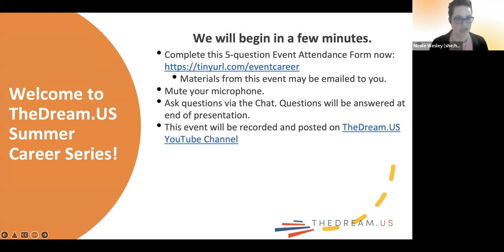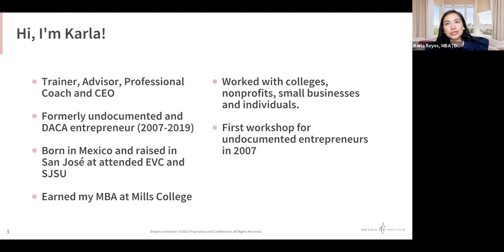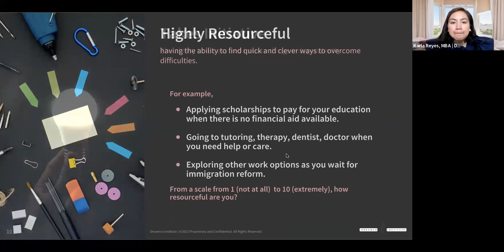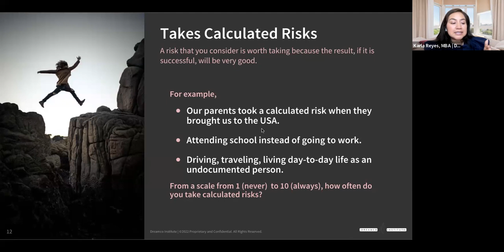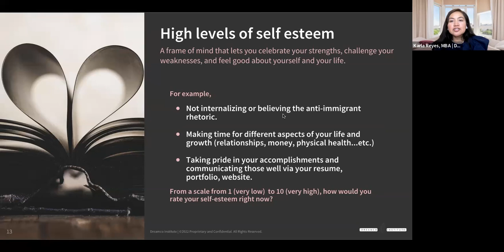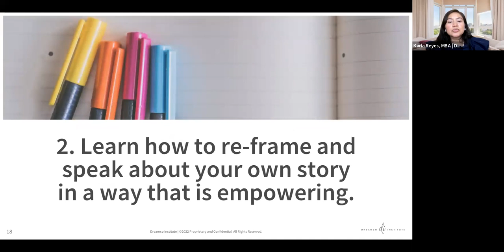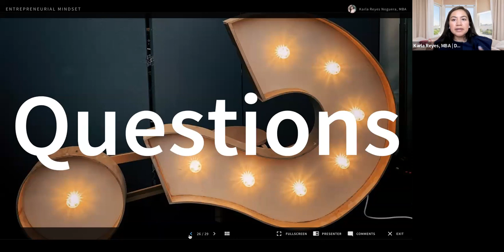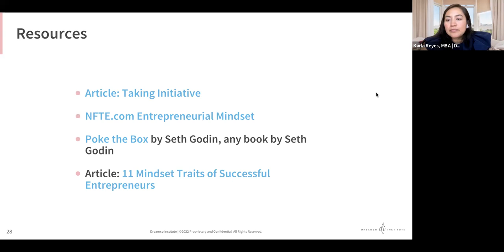SCS Session #2: Developing an entrepreneurial mindset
Led by Karla Reyes, CEO and co-founder of Dreamco Institute